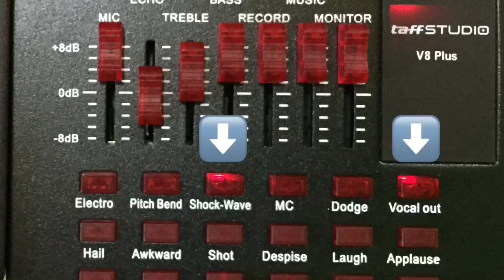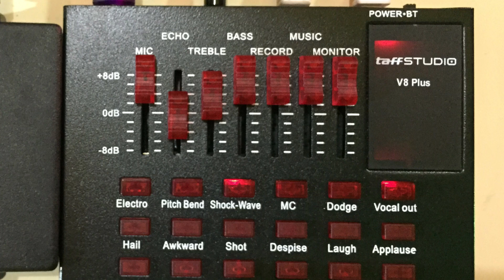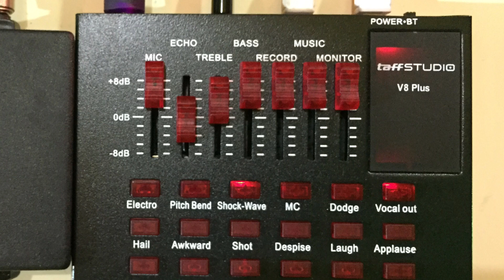REVIEW SOUNDCARD V8 PLUS review dan Cara setting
Video kali ini review settingan v8 plus biar hasil cover kece

Dan jangn lupa follow IG @dalas.project